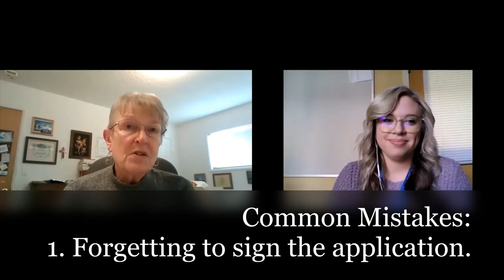CCHS Future Center College and Career Talk: Scholarship Highlight PEO AD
In this scholarship highlight video, Mrs. Kingsbury interviews a representative from the Prineville PEO Chapter A.D about the scholarships they offer for our Crook County Students. They give application details, tips for applying, and common mistakes students make when applying for their scholarships.